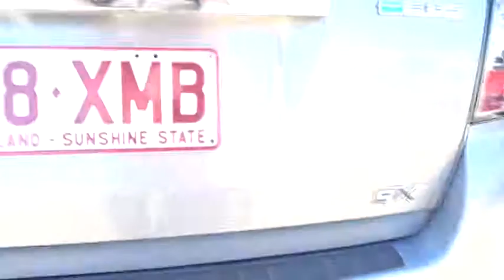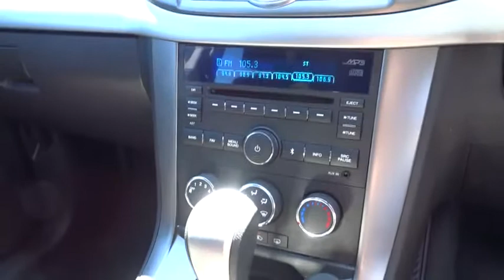2012 HOLDEN CAPTIVA Booval, Ipswich, Woodend, Raceview, Brisbane, QLD U661541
2012 HOLDEN CAPTIVA
2012 HOLDEN CAPTIVA CGC CAPTIVA 7 SX 2.4 AUTO 2WD (CGC8LC26116) - Stock#: U661541 - VIN#: KL3CA26UJCB080999